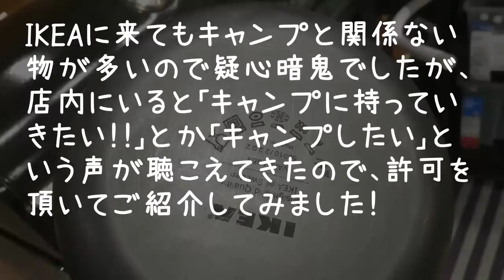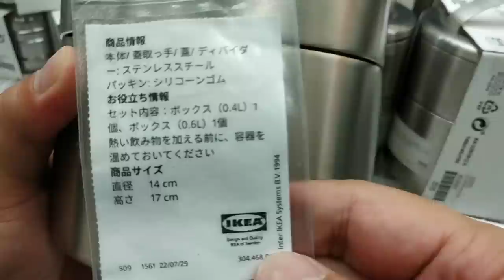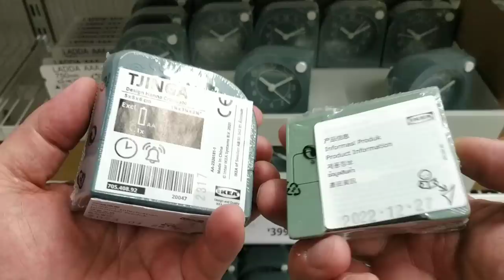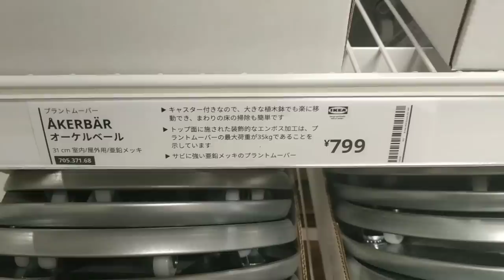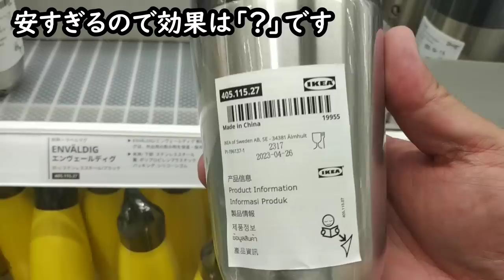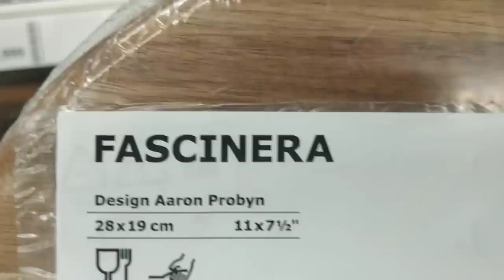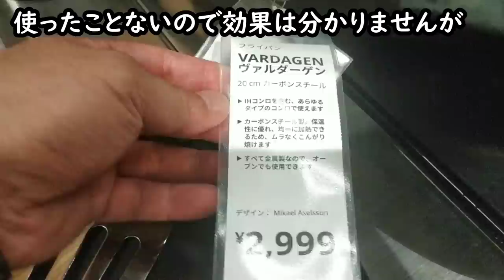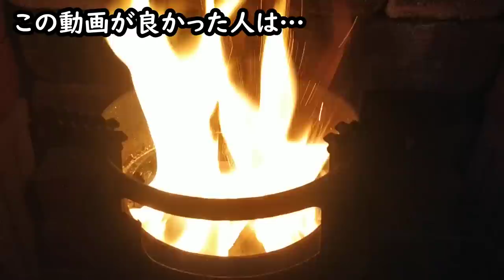【2023夏】IKEAキャンプ用品はアマゾンやIKEAオンラインショップ購入可・ニトリの７倍の巨大企業・CAMP新商品・キャンパーが集う店内!?・イケアでお散歩・収納ワゴン・BBQグリル・金属ケース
意外でした…年商５兆円を超える超巨大企業IKEAを訪れて驚きました。
これまではノーマークでしたが、豊富な品数、PB、安価で高品質なキャンプ道具もたくさん。
ほぼ全ての商品がアマゾンやIKEAオンラインショップで購入可能です。
※アマゾンの場合は出品業者により価格が異なります。

◆アマゾンIKEA商品ページ
◆IKEAオンラインショップ